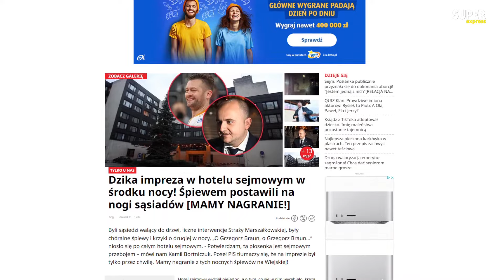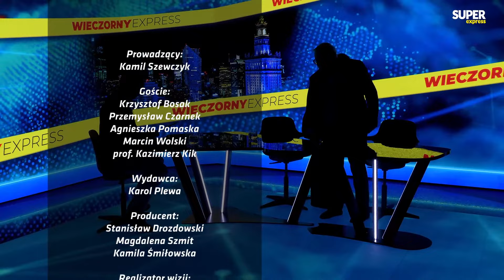[WIECZORNY EXPRESS] Krzysztof BOSAK, Przemysław CZARNEK, Agnieszka POMASKA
W czwartek 11 kwietnia gośćmi Wieczornego Expressu będą:

CZ.1
Krzysztof Bosak - Konfederacja
Przemysław Czarnek - Prawo i Sprawiedliwość
Agnieszka Pomaska - Koalicja Obywatelska

CZ. 2
prof. Kazimierz Kik - politolog
Marcin Wolski - pisarz, publicysta

00:00 - Krzysztof Bosak, Przemysław Czarnek, Agnieszka Pomaska
48:44 - prof. Kazimierz Kik, Marcin Wolski